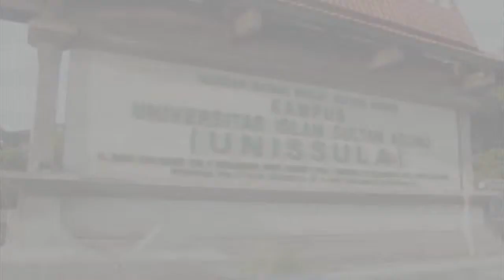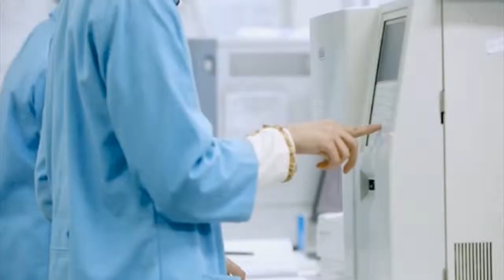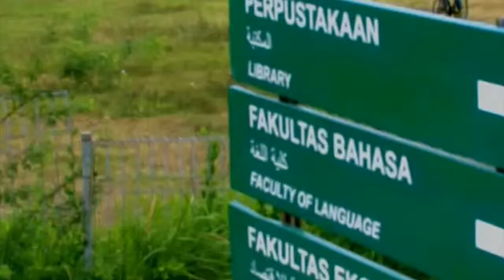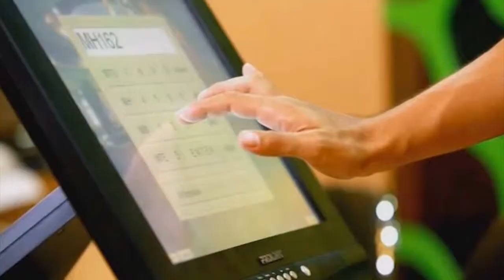PROFIL UNISSULA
Company Profile Of Sultan Agung Islamic University (UNISSULA)